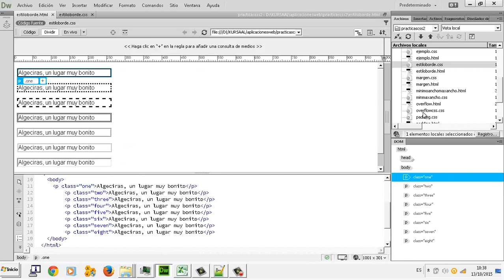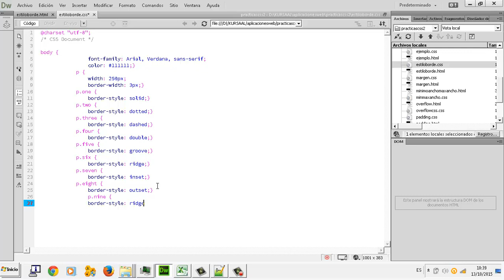CSS Tipo borde Aplicaciones web CFGM Explotacion Sistemas Informaticos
CSS  Tipo borde  Aplicaciones web